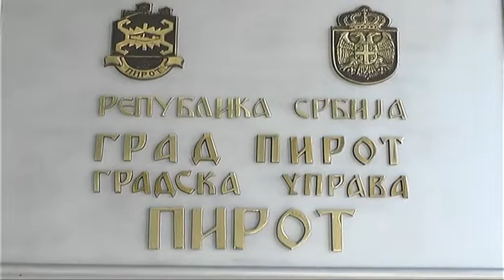POPOVIĆ ZADOVOLJAN RADOM SKUPŠTINE GRADA